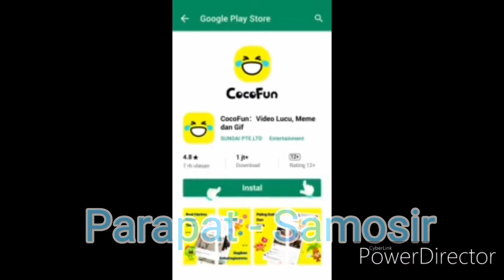IHAN BATAK X SAMOSIR ISLAND